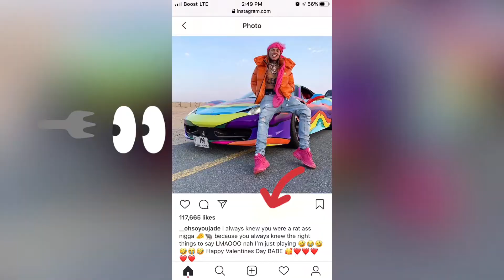69 girlfriend has 3 69 tattoos Sence he has been locked up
Instagram is _ohsoyoujade So this girl is clearly delusional make sure you Like, Subscribe and Comment or I can’t bring you more exciting videos thank you to all that has subscribed so far I really appreciate all of you THANK YOU ALL
please let me know what’s your thoughts Cash.app/$Carreionb for all donations and support thank you I really appreciate you all